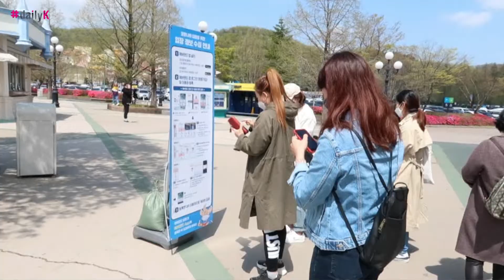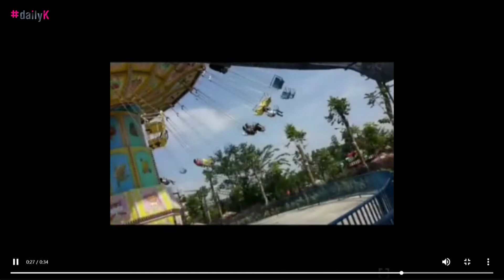[daily K] K-Patch with Keewon - Amusement Park in Korea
E***land
- Largest Amusement Park in Korea
- There are 5 different parts in everland
o European Land
o American Adventure
o Magic land
o Zoo topia
o Global Fair
- Portable Chargers, Baby Service, Lockers, ATM
- Year-long calendar: Tulip Garden (Mar- April); Snow Park (Jan-Feb); Halloween (Sep-Nov); Rose Garden (May-Jun); Golden Illumination (Nov-Dec)

Tulips (Year-long Calendar)
- Tulips were gifted by the Netherland Embassy
- Some of them are freshly shipped from the Netherland as a gift
- They do not use pesticides – considered organic tulips
- Four Seasons Garden

How to get there & opening hours
- 10:00 – 21:00
- 56,000 won adult ; 44,000 won child one day
- Night Ticket 16:00~ 46,000 won adult; 37,000 won child
- Red Bus, Standard Bus (Gangnam), Intra-city Bus, Light Rail (subway) ; Premium car pickup service (online)